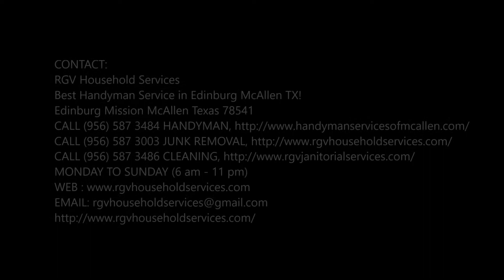Cleaning Services Edcouch Best Cleaning Service Edcouch TX RGV Household Services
Cleaning Services Edcouch: Looking for a reliable cleaning service? Edcouch has tons of options ranging from weekly maid services to companies specializing in House Cleaning, Apartment Cleaning service Edcouch TX. Competitive prices and offers, Same Day Cleaning Services Edcouch Texas! Reliable and professional apartment and home cleaning services in Edcouch. | Edcouch TX Home Cleaning Service. Keeping the homes and apartments of Edcouch clean is our mission. Founded in 2016, RGV Household Services team of top quality cleaners offer a cleaning service like no other.
REQUEST FREE ESTIMATE
CLEANING SERVICES EDCOUCH TX
BEST CLEANING COMPANIES EDCOUCH
Regular Cleaning
With our regular cleaning service we provide you with an outstanding cleaning job at an affordable price. Our dedicated cleaners are true professionals and make sure your home is transformed into a spotless place.
Deep Cleaning Services Edcouch
The deep clean service option is a comprehensive top-to-bottom clean. We recommend a deep cleaning if you have not had your apartment professionally cleaned within the past three (3) months or if you do not use a cleaning service on a regular basis.
Move In / Move Out Cleaning Edcouch
Our move in / move out cleanings are extremely thorough, designed to prepare a home for a new tenant. Houses and apartments can gather years of dust and grime left by previous tenants. From top to bottom, we’ll clean and sanitize everywhere, and give you a stress-free welcome to your new home.
Cleaning Services
Cleaning Services Edcouch
Cleaning Company Edcouch
Cleaning Companies Edcouch
Best Cleaning Services In Edcouch TX

Housekeeping
We tailor our housekeeping services come to your specific needs with a variety of pricing options and duties performed. How do you know which housekeeping service is right for you? RGV Household Services makes the answer to that question very simple. Our maid service performs superior cleanings every time, and our quality is guaranteed.
Professional Cleaning
RGV Household Services professional home cleaning services alleviate the stress of maintaining your home in a safe, thorough and affordable way. We will work with you to develop a professional cleaning plan that works with your needs and your budget. By calling us today, your ever-expanding “To-Do” list will get a lot shorter!
Green Cleaning
RGV Household Services adheres to strict requirements that ensure our cleaning products are as safe as possible for you, your family, your friends and our maids. We utilize green solutions and cleaning practices certified by an independent third-party organization, Green Seal. We even take the extra step of using vacuum cleaners recognized by the American Lung Association to improve indoor air quality.
Office Cleaning Edcouch
Move In Cleaning Edcouch TX
Maids Service Edcouch Texas
Apartment Cleaning
Vacuuming Service Edcouch
Bathroom Cleaning
Kitchen Cleaning Edcouch
Store Cleaning
Commercial Cleaning Edcouch TX
Residential Cleaning
Air B&B Cleaning
Post Construction Cleaning
After Renovation Cleaning Edcouch TX
Weekly Biweekly Daily Cleaning
Same Day Cleaning Edcouch Texas

RGV Household Services
Best Handyman Service in Edinburg Edcouch TX!
Edinburg Mission Edcouch Texas 78541